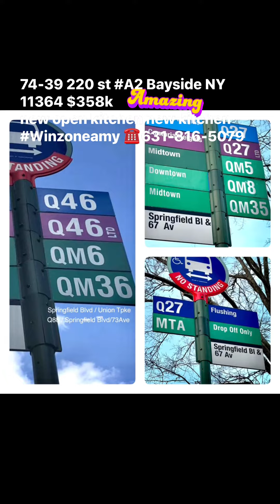showing 74-39 220 st A2 bayside ny 11364 coopforsale 2bedrooms $358k winzoneamy ☎️